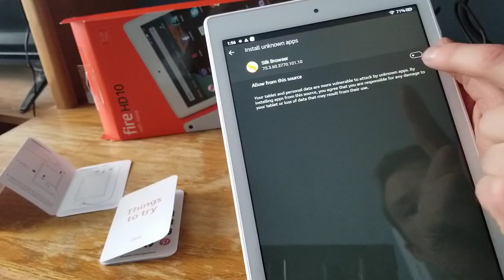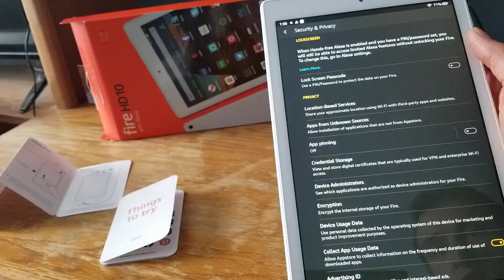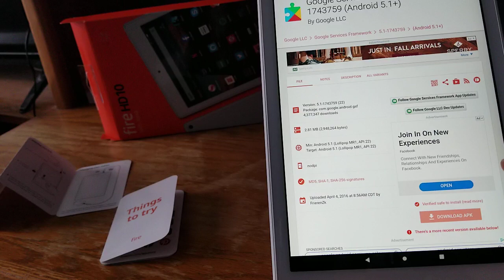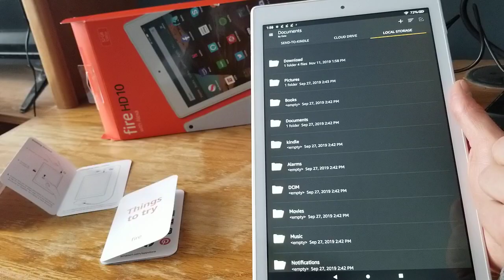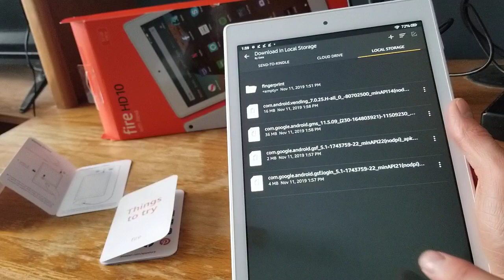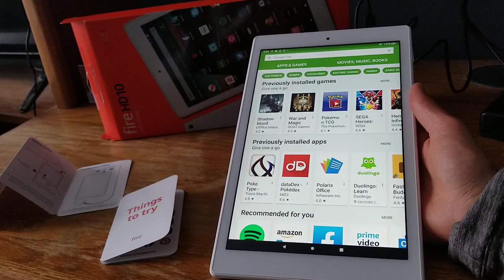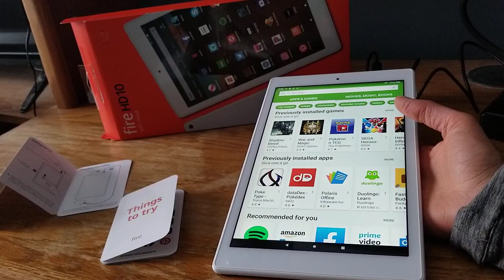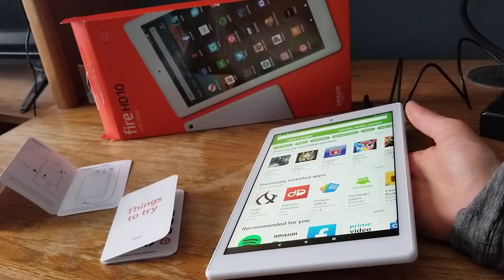How to download google playstore on Amazon fire tablets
I show off how to download the google playstore on a Amazon fire tablet. I use the Amazon Fire  2019 HD10.